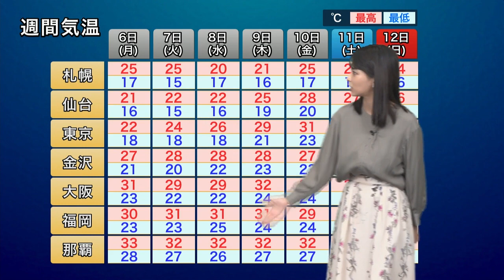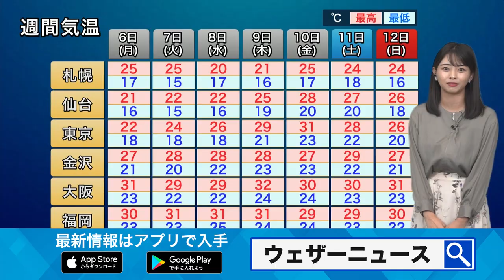週間天気予報 9月6日〜9月12日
来週になると前線を伴った新しい低気圧が日本海を東に進む予想です。来週中頃は低気圧や前線が通過する北日本や日本海側では雨や風が強まるおそれがあるため、低気圧の動向に注意が必要です。

まだ、低気圧の進むコースや接近のタイミングについては変わる可能性があるため、随時最新の予報を確認してください。

秋雨前線が少しずつ南下するため、この先も関東では東寄りの涼しい風が吹き、気温の上がりにくい状態が続きます。

2021年おすすめ天気アプリ ダウンロード数ナンバーワン！世界最大の気象情報会社ウェザーニューズが運営するNo.1お天気アプリ「ウェザーニュース」。予報精度は90%以上の一番当たる天気予報。